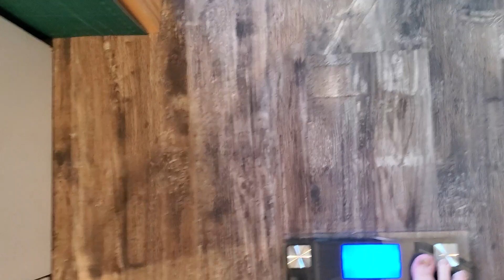Weigh-In June 17, 2023